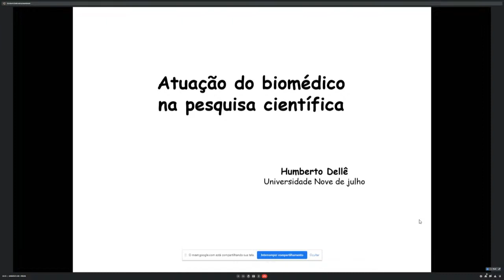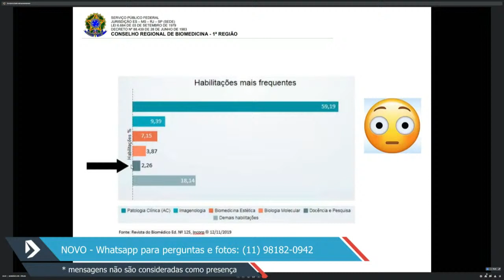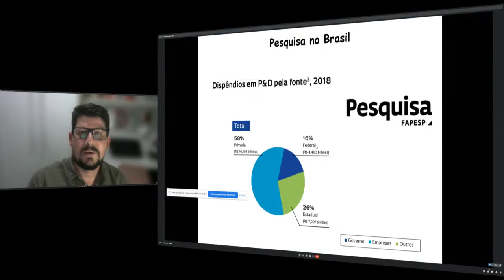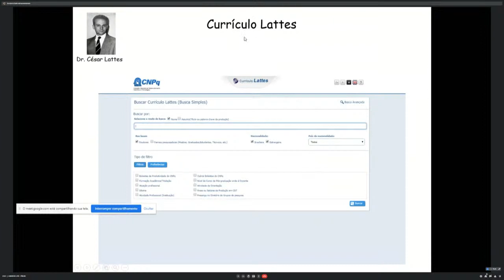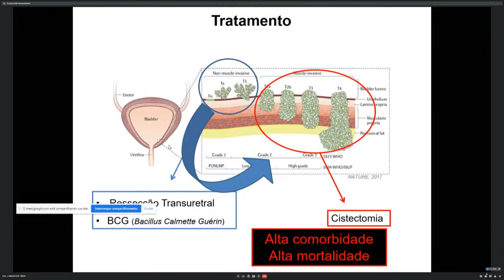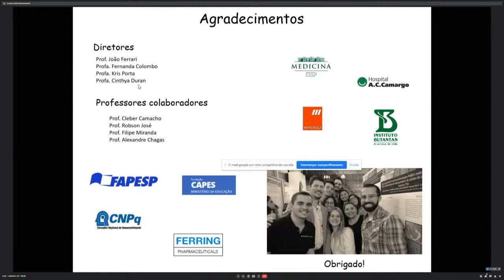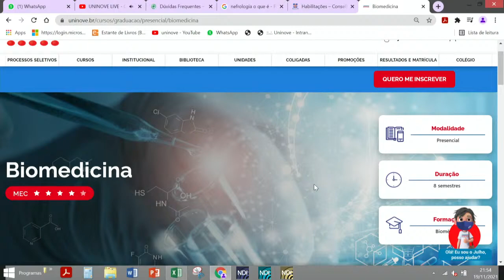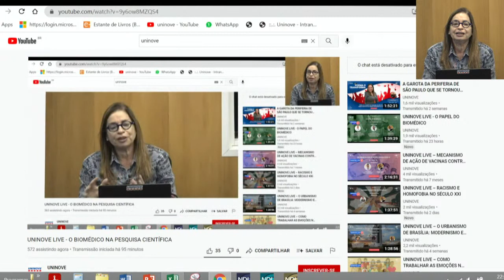UNINOVE LIVE - O BIOMÉDICO NA PESQUISA CIENTÍFICA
PROF. HUMBERTO DELLÊ E PROF. YVES SILVA TELES MATOS